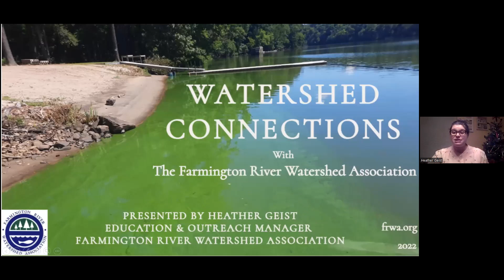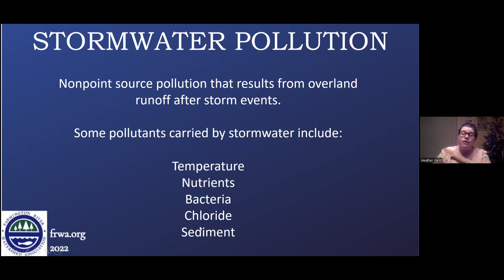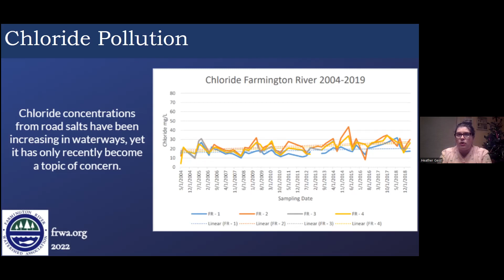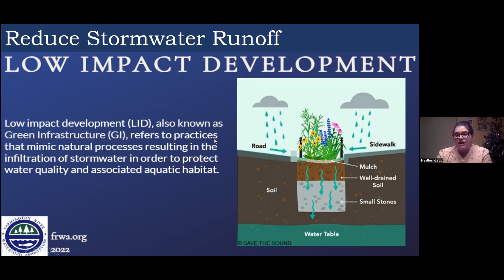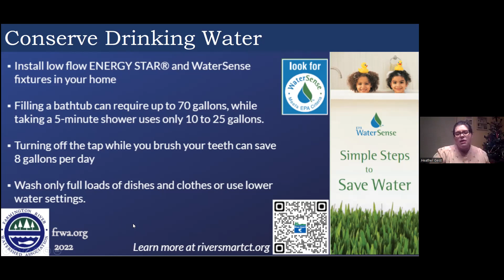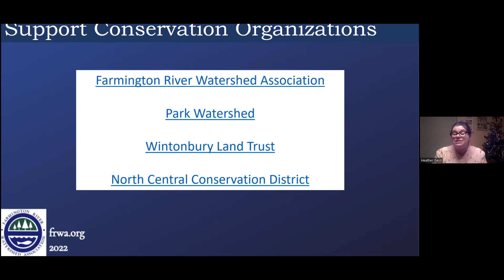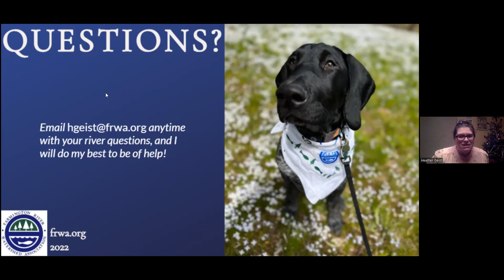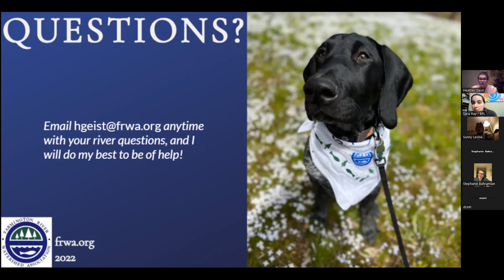Watershed Connections 12 14 2022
Join FRWA Education & Outreach Manager Heather Geist as she explains the characteristics of a watershed, the ways that stormwater pollution leads to issues such as cyanobacteria blooms (also known as Harmful Algal Blooms) in waterbodies, and what you can do to help reduce surface water pollution and conserve our drinking water resources.